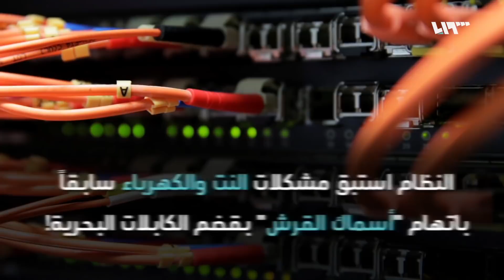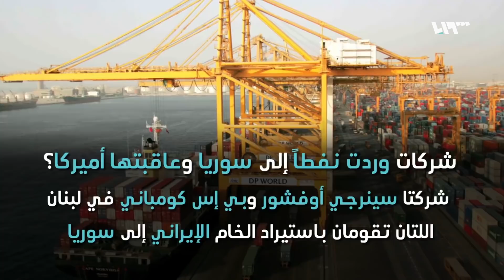أسماك القرش تتبرأ.. من أتلف 6 أنابيب نفطية في بانياس؟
اعترفت وزارة النفط في حكومة النظام بخروج عدد من خطوط مرابط النقل البحرية في بانياس، عن الخدمة، بعد تعرضها لـ"عملية تخريبية"، ما تسبب بتسرب نفطي في منطقة المصب البحري..